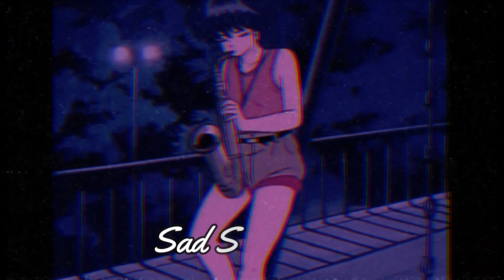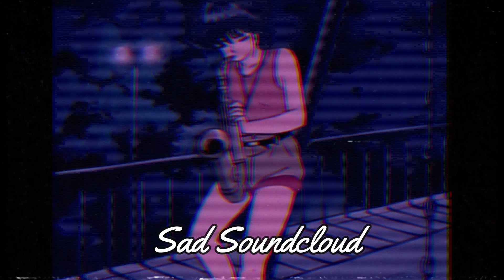BAXDEW - YOU DON'T WANT NONE